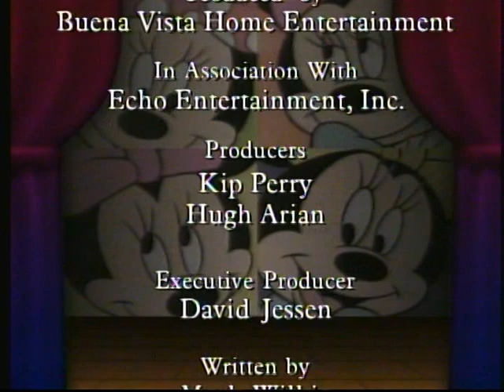Minnie's Greatest Hits Interstitials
The intro, interstitials and credits from the non-US compilation video "Minnie's Greatest Hits".
The "Our Miss Minnie" song has a longer version played on "Disney's Sing Along Songs: From Hercules".

Source: Minnie's Greatest Hits/Pluto's Greatest Hits (JP Bilingual LaserDisc)
Capture and editing software: Roxio Easy VHS to DVD 3 Plus

I used ffmpeg to put only the English audio as mono.

Produced by Buena Vista Home Entertainment, in association with Echo Entertainment, Inc.
From Disney Videos